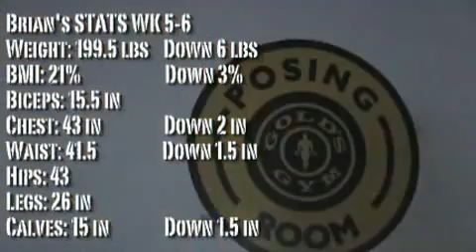12-Week Video Transformation Guide, Episode #2 Weeks 3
-Week Video Transformation Guide, Episode #2 Weeks 3 Bodybuilding
كمال الاجسام